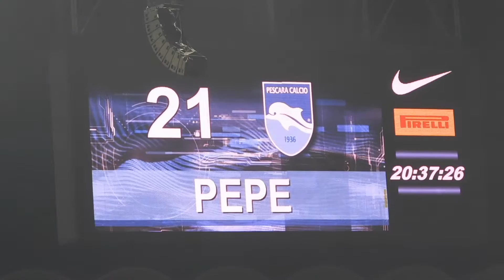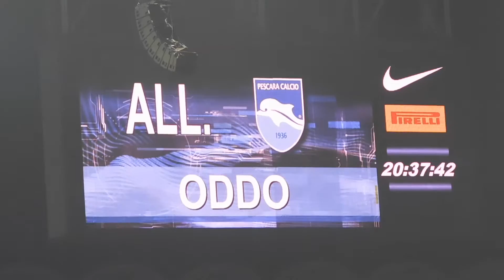Inter-Pescara 3-0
Ciao a tutti questo è il nostro video di Inter-Pescara. FORZA INTER